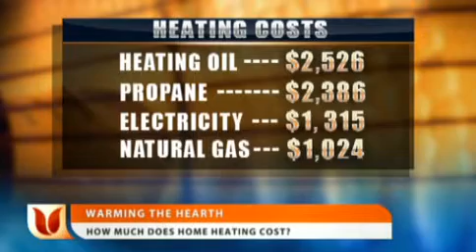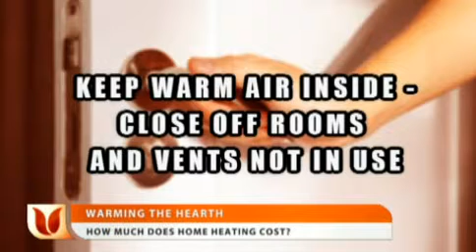How Much Does Home Heating Cost?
What's the best way to beat the cold? Turn up the heat. But home heating costs big money. Ebru's Tasmin Mahfuz tells  why natural gas is a better option for your pocket and the planet.